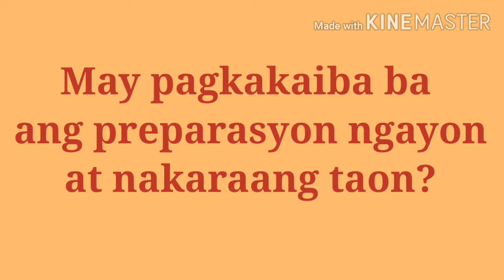Choir para sa misa na pamumunuan ni Papa Francisco, Handang - handa...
The Sentro Pilipino Isang Tinig is the official choir to sing in St. Peter's Basilica, Vatican City, officiated by His Holiness, Pope Francis, on the celebration of 500yrs of Christianity in the Philippines.